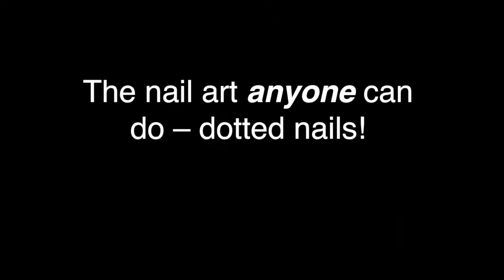How to do the easiest nail art ever – using a bobby pin!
Watch this episode of GLAMOUR Beauty School to learn how to get nails that make their own fashion statement!

Presenter: Lesley Mathys